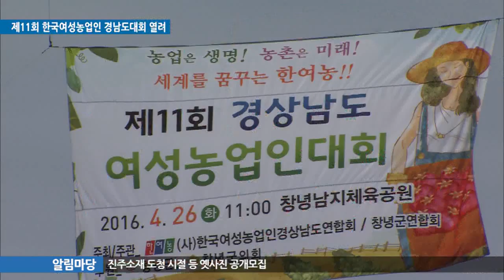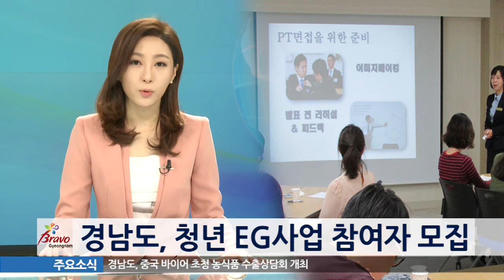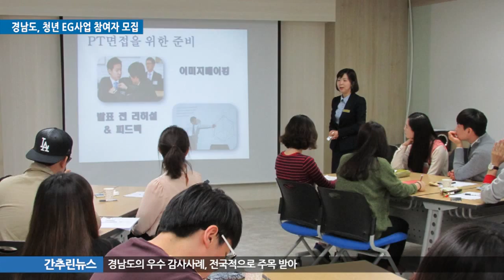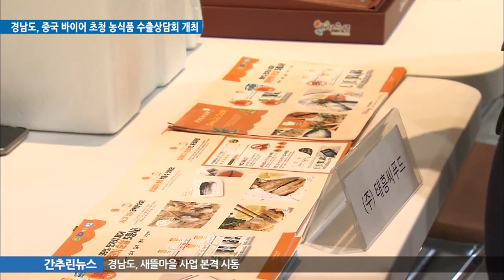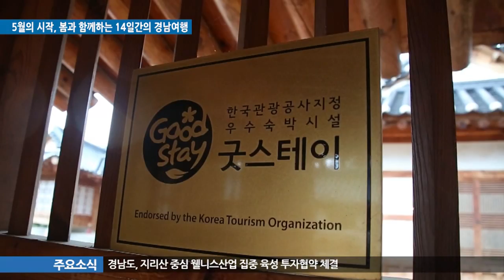경남뉴스 2016-31호(4월 29일)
1. 경남도, 지리산 중심 웰니스산업 집중 육성 투자협약 체결
2. 제11회 한국여성농업인 경남도대회 열려
3. 경남도, 청년 EG사업 참여자 모집
4. 경남항노화산업발전위원회 발대식 가져
5. 경남도, 중국 바이어 초청 농식품 수출상담회 개최
6. 5월의 시작, 봄과 함께하는 14일간의 경남여행
7. 간추린뉴스
- 전입신고 시에 예전 쓰레기 종량제 봉투 챙겨가세요
- 경남도의 우수 감사사례, 전국적으로 주목 받아
- 경남도, 새뜰마을 사업 본격 시동
- 특별한 단무지, ‘한방단무지 개발’
- 경남도, 구제역·AI 청정지역 지켜냈다!
- 경남도, 2016년 건축행정건실화 추진계획 발표
- 경남도, 장애인거주시설 안전관리 및 기능보강사업 추진
- 경남도, 재난관리자원 관리강화에 나서
8. 알림마당
- 2016년 제1차 숲 속 힐링 명상캠프 참가자 모집
- 진주소재 도청 시절 등 옛사진 공개모집
- 2016년 장애인 정보통신보조기기 방문상담원 모집
- 2016년 상반기 경남도민 무료창업강좌 교육생 모집